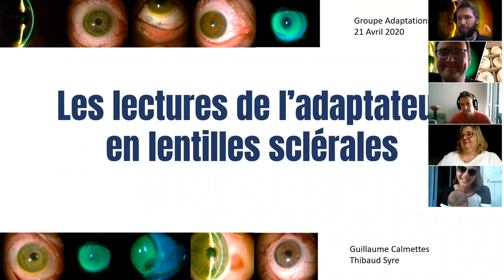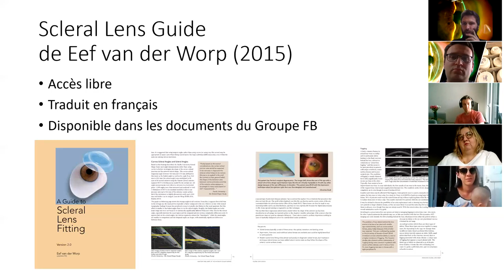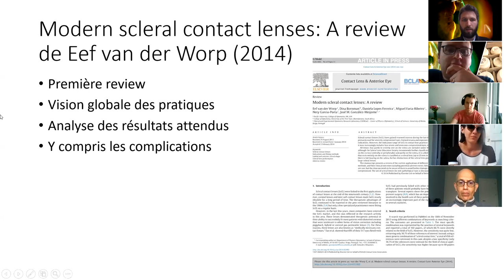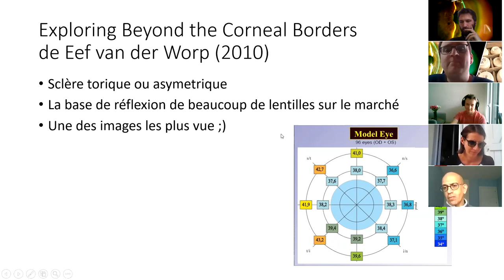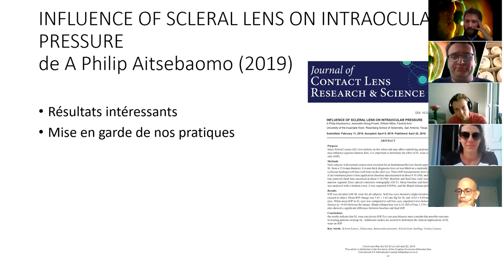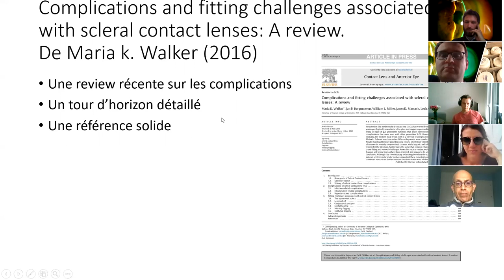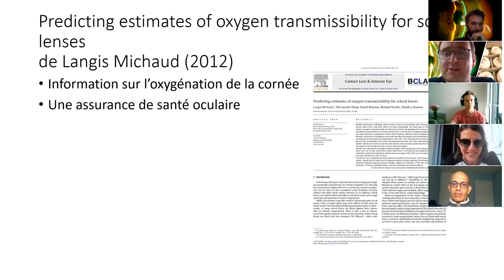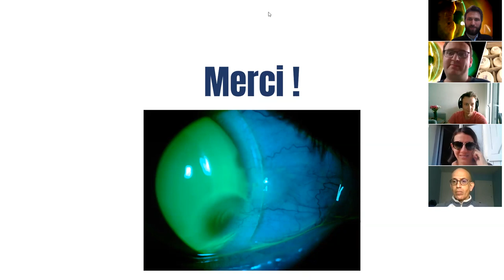Les lectures de l’adaptateur en lentilles sclérales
Présenté par Guillaume Calmettes et Thibaud Syre

The influence of limbal and scleral shape on scleral lens design.

Qualitative Assessment of Scleral Shape Patterns Using a New Wide Field Ocular Surface Elevation Topographer

Intra-ocular pressure variation associated with the wear of scleral lenses of different diameters.

Complications and fitting challenges associated with scleral contact lenses: A review.

Identification of Leukocytes Associated With Midday Fogging in the Post-Lens Tear Film of Scleral Contact Lens Wearers.

Effect of Time on Scleral Lens Settling and Change in Corneal Clearance.